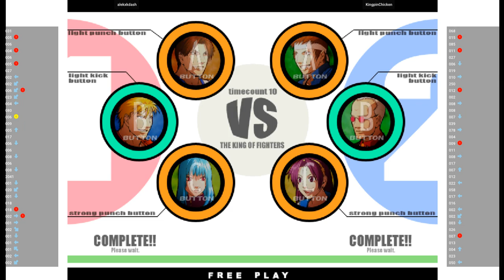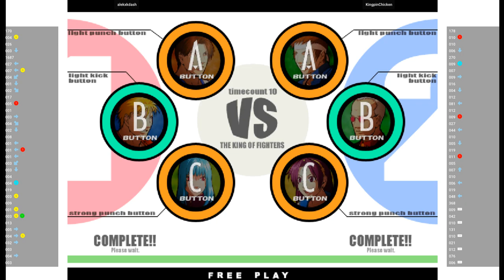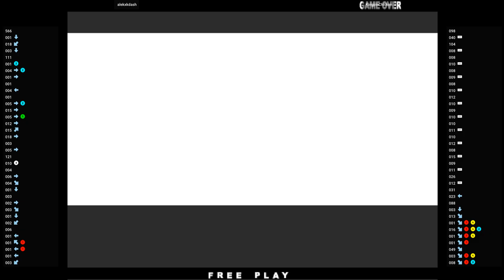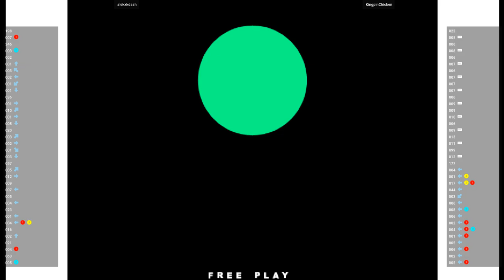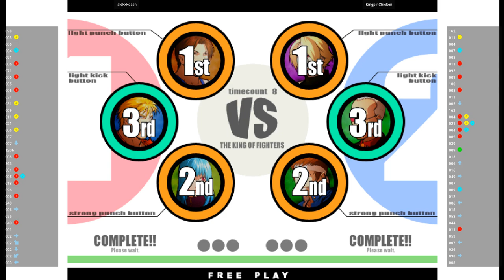KOFXI 🕹 alekxkdash VS KingpinChicken